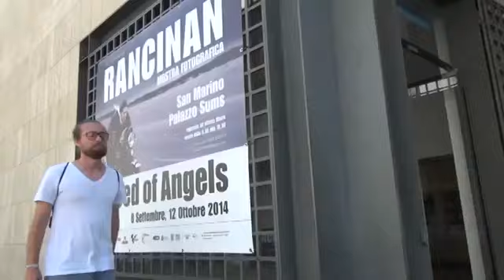Pinuccio a San Marino!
Il comico Pinuccio appena sbarcato nella Repubblica di San Marino.
Seguitelo nella sua esilarante visita!